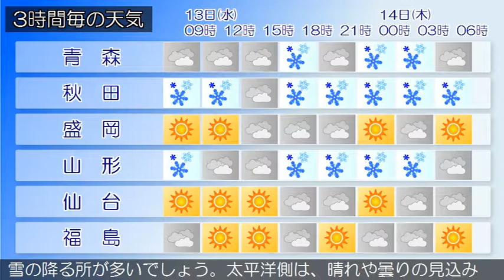2019/02/13 東北地方の天気予報 朝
北日本は冬型の気圧配置となっています。東北地方は、曇りや晴れで、日本海側を中心に雪の降っている所が多くなっています。１３日は、冬型の気圧配置が続くため、日本海側では雪の降る所が多いでしょう。太平洋側は曇りや晴れで、山沿いを中心に雪の降る所がある見込みです。１４日は、冬型の気圧配置が次第に緩み、日本海側は曇りで、はじめ雪の降る所が多いでしょう。太平洋側は、晴れや曇りの見込みです。